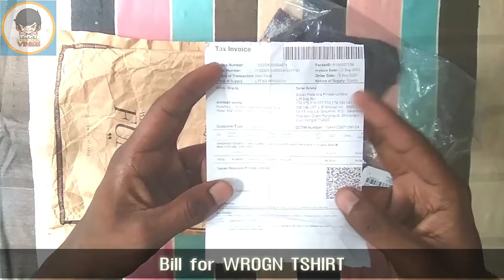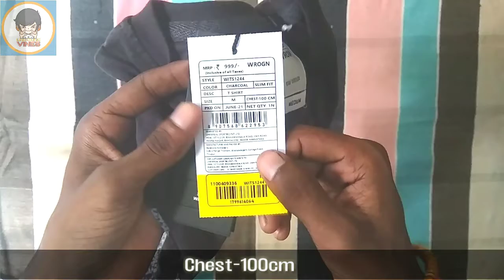WROGN Men Charcoal Grey Printed V-Neck Slim Fit T-shirt&review!!!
Hello Friends, my name is Amitesh and in this video we are going to talk about Introduction to wrogn T-shirt REVIEW.

For more video like this Share and Like this video
1 like = 1 Motivation

My Gears:
My current Mobile

BackgroundFor Music-

Top 10 T-shirt
Iron man T-shirt
Justice League T-shirt
Spider-man T-shirt
Baby Groot T-shirt
Captain american T-shirt
Flash T-shirt
Hulk T-shirt
Deadpool T-shirt
Batman T-shirt
Wolverine T-shirt Bonus